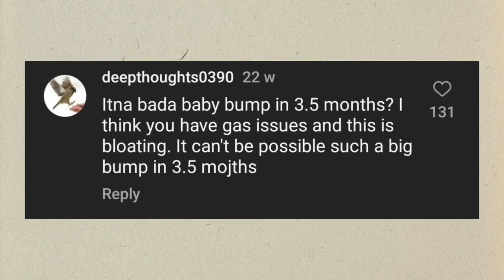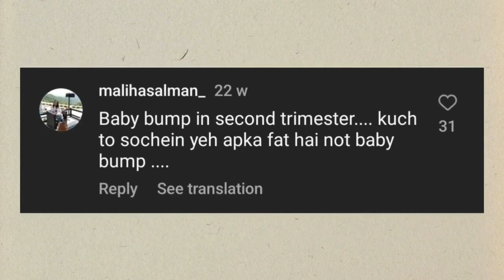Dipika Kakkar & Shoaib Ibrahim 's Son Ruhaan Face Reveal 😍❤️ | Dipika Ki Duniya